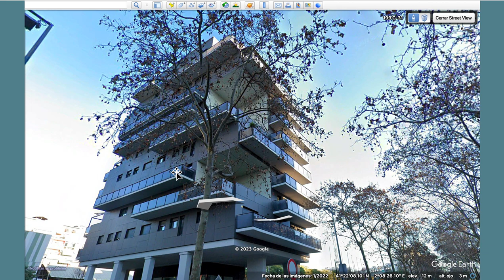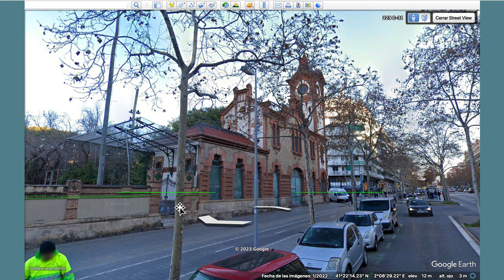BARCELONA 3. SANTS GRAN VÍA 3.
Un viajero que no conoce tu ciudad la va descubriendo poco a poco, mostrándote lo que le llama la atención de tu barrio, arquitectura , urbanismo, y comparando sus calles con los viejos caminos y arroyos de los mapas antiguos.
Trata de mostrarte la belleza oculta, cotidiana, de tu ciudad para que disfrutes recorriéndola.

Arquitectura, urbanismo, paisaje, ciudad.

Mi agradecimiento  al Instituto Geográfico Nacional y a Google Earth, sin cuya labor este trabajo no habría sido posible.